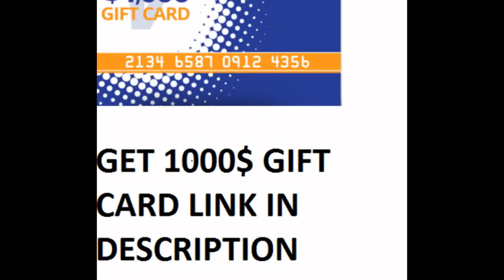Glee's Jayma Mays Is Pregnant with Her First Child!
Congratulations are in order for Jayma Mays – she is pregnant with her first child, her rep confirms to JustJared.com.

The 36-year-old former Glee actress and her husband Adam Campbell, 35, will be expanding their family later this year.

Jayma and Adam, an actor who starred on the first season of Unbreakable Kimmy Schmidt, met on the set of the 2006 spoof film Epic Movie. They later married in October 2007.

“We played brother and sister, which is so incredibly sexy,” Jayma previously told Us Weekly about how they met. “We were very responsible, very professional, but that’s how we met. So we got to goof off basically every day together for three months and get to know each other really well, and then we started dating.”